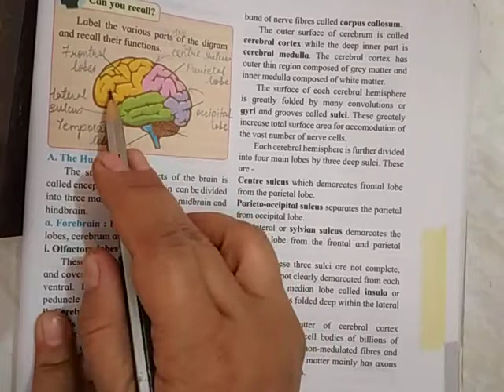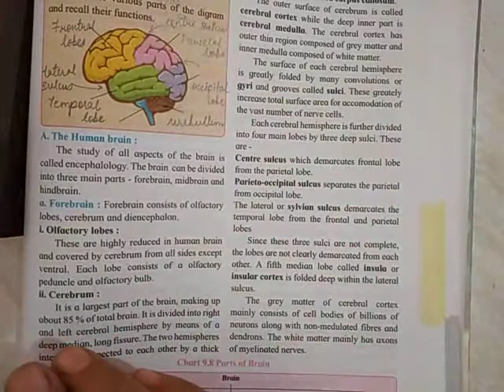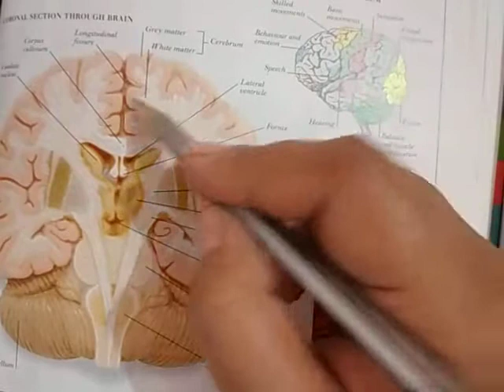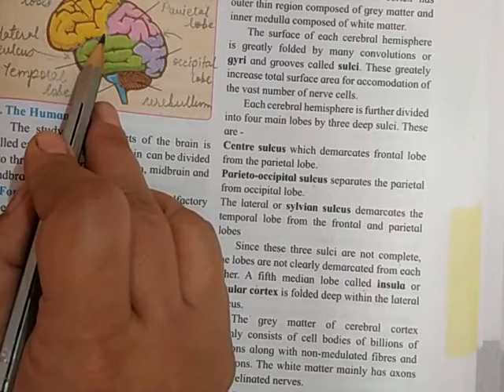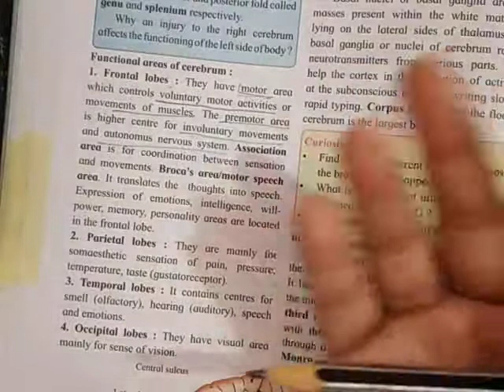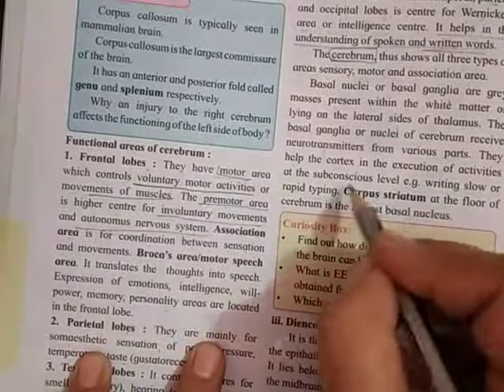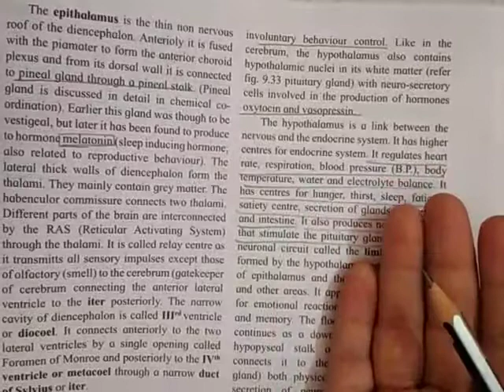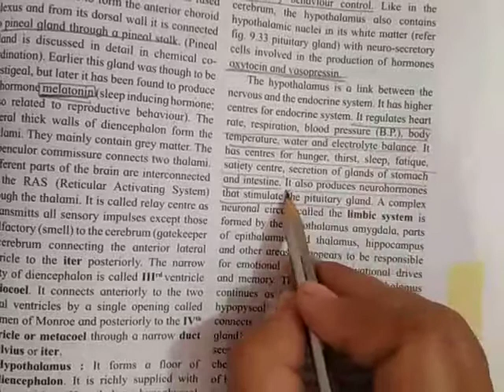Control and coordination L6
Human brain